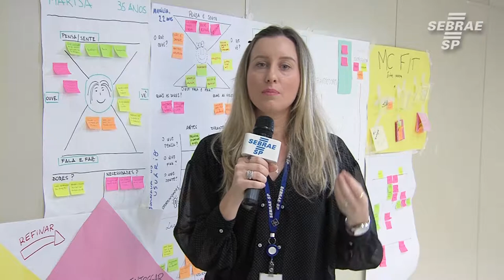Design Thinking promove inovação nos pequenos negócios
Criatividade e inovação são essenciais para atender aos clientes. Conheça a metodologia  Design Thinking que pode ajudá-lo a entender melhor seus cientes e oferecer soluções.

Saiba mais em sebraesp.com.br ou ligue 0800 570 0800